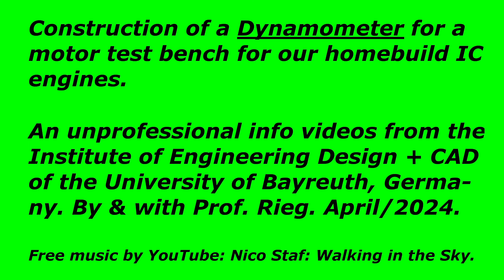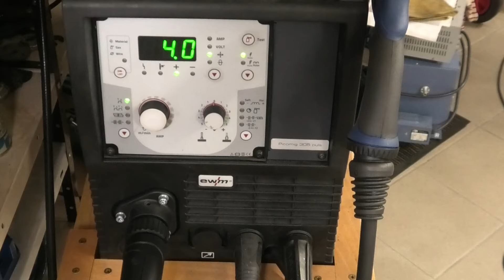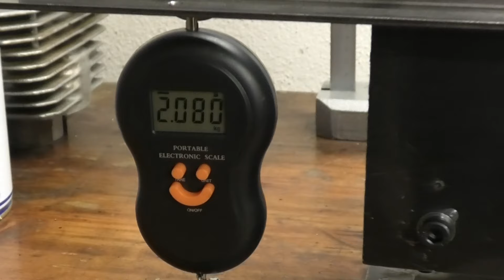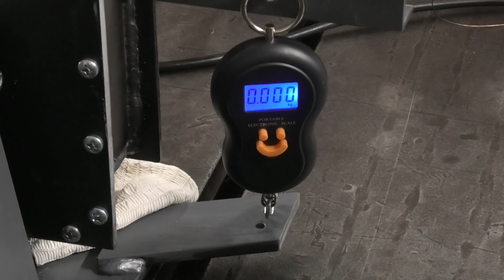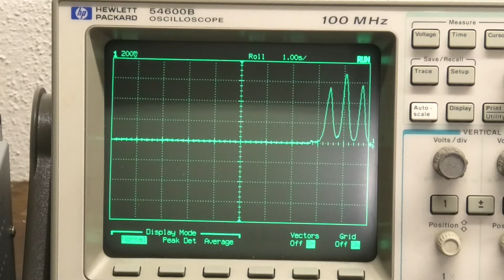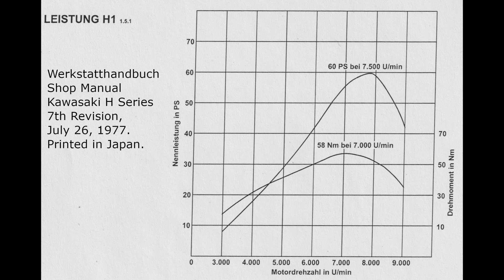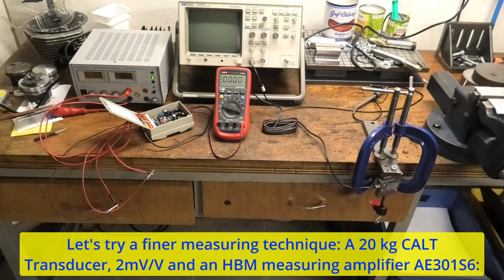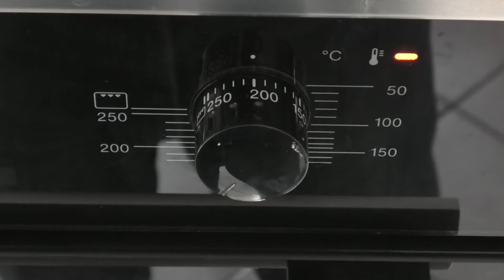A water cooled friction brake for IC engine test.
In order to test our homebuild IC single cylinder engines, i.a. a 4-stroke engine 160 ccm and a 2-stroke engine 175 ccm, we'll build a dynamometer, i.e. a friction brake with torque measurement to measure the power. Everybody with a welder, a lathe and a mill can build it at the home workshop.